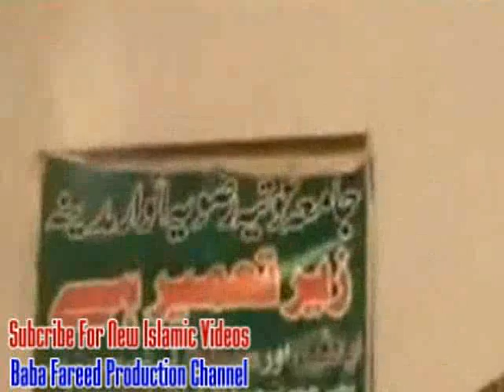Beautiful Speech By Allama Abdul Ghafoor Jhandeer Sb